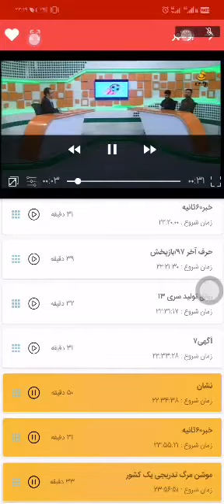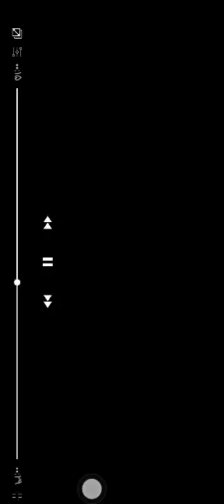Live broadcast of Hossein Ghanbari's interview on Bushehr network